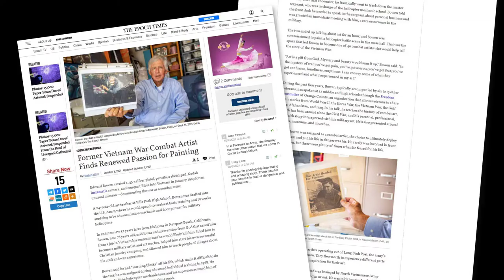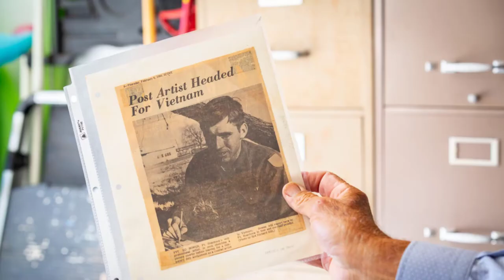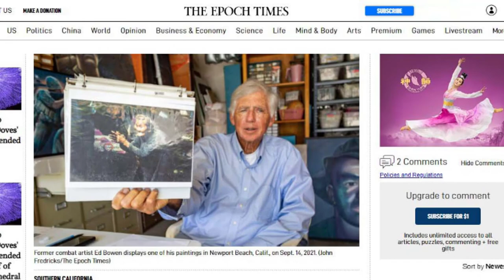Ed Bowen Vietnam Combat Artist - Epoch Times article by Hawken Miller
Former Vietnam War Combat Artist Finds Renewed Passion for Painting
By Hawken Miller October 6, 2021
Article Photo Credit: Courtesy of John Fredricks/The Epoch Times

Edward Bowen carried a .45-caliber pistol, pencils, a sketchpad, Kodak Instamatic camera, and compact Bible into Vietnam in January 1969 for an unusual mission—documenting the war as a combat artist.

A 24-year-old art teacher at Villa Park High School, Bowen was drafted into the U.S. Army, where he would spend 10 weeks at basic training and 10 weeks studying to be a transmission mechanic and door gunner for military helicopters.

In an interview 52 years later from his home in Newport Beach, California, Bowen, now 78 years old, said it was an intervention from God that saved him from a job in Vietnam his sergeant said he would likely kill him. It led him to become a military artist and art teacher, helped him start his own successful Christian jewelry company, and allowed him to teach people of all ages about his craft and war experience.

Bowen said he had “learning blocks” all his life, which made it difficult to do the task he was assigned during advanced individual training in 1968. He flunked all the helicopter mechanic tests and his superiors accused him of being a shirker. Things weren’t looking good.

“I was in utter despair,” Bowen said. “I cried out to God.”

While marching in formation, he slipped away and found a quiet pond on the outskirts of Fort Eustis in Southeast Virginia. He pulled out his Bible and read, eventually falling asleep in the picturesque wilderness.

“That’s when God began to intervene and He got me out,” Bowen, a devout Christian, said. “He made me different and I need help. I want to be an artist.”

Shortly after that encounter, he frantically went to track down the master sergeant, who was in charge of the helicopter mechanic school. Bowen told the front desk he needed to speak to the sergeant about personal business and was granted an immediate meeting with him, a rare occurrence in the military.

The two ended up talking about art for an hour, and Bowen was commissioned to paint a helicopter battle scene in the mess hall. That was the spark that led Bowen to become 1 of 46 combat artists who would help tell the story of the Vietnam War.

“Art is a gift from God. Mystery and beauty would sum it up,” Bowen said. “In the mystery of war, you’ve got pain, you’ve got sorrow, you’ve got fear, you’ve got confusion, loneliness, emptiness. I can convey some of what they experienced and what I experienced in my art.”

During the past four years, Bowen, typically accompanied by 6 to 15 other veterans, has spoken at 12 middle and high schools through the Freedom Committee of Orange County, an organization that allows veterans to share their stories from World War II, the Korea War, the Vietnam War, the Gulf War, Afghanistan, and Iraq. In his talk, he teaches the history of combat art, which has been around since the Civil War, and his personal, professional, and faith story interspersed with his military art. He’s also presented at local homes, museums, and churches.

While Bowen was assigned as a combat artist, the choice to ultimately deploy to Vietnam and put his life in danger was his. He rarely was involved in front-line action, but there were plenty of times when he feared for his life.

He joined a group of five artists operating out of Long Binh Post, the army’s largest base in South Vietnam. They flew north to experience different parts of the war effort and draw inspiration for their art.

One of the bases Bowen visited was besieged by North Vietnamese forces, and no one was allowed in or out. He was told thousands of soldiers, many of them naked so they could feel the tripwires, were probing the perimeter for a weakness. If they found one, a soldier would signal and send in a wave of people to try to break through the defenses.

Even as the mortars fell from the Northern Vietnamese army, the bunkers were at capacity and Bowen had nowhere left to stay that night but tin shacks. He made a quick decision to move to an old abandoned swimming pool, a relic from Vietnam’s colonial era, and the series of catacombs underneath. Every now and then the mortars would illuminate the cave and he could see water trickling down the stone walls.

“As a Christian, I’m not supposed to fear, but when that fear came on me, I couldn’t ignore it,” Bowen said of that attack. “I didn’t understand what I do now that there’s angelic protection. And I think there probably was that night.”

The wall wasn’t breached and Bowen lived another day. When he got out of the military, Bowen used the GI bill to get his master’s degree in fine art. He went on to teach at Fountain Valley High School, get married, and have two kids.